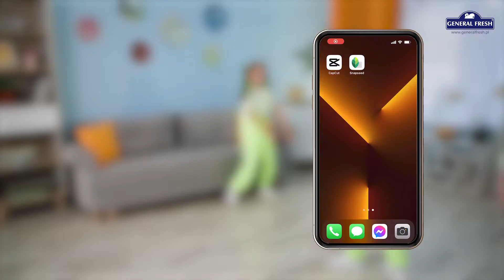Aplikacje do edycji wideo na TikToka i zdjęć na Instagrama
Szybka i efektowna obróbka zdjęć na Instagrama i równie intuicyjny montaż filmów na TikToku. Jeśli szukasz takich aplikacji, obejrzyj film, w którym dowiesz się jak w prosty sposób obrobić zdjęcia i filmy tak, by twoje profile na Instagramie i TikToku robiły wrażenie. Sprawdź polecane aplikacje do edycji multimediów: Snapseed i CapCut.